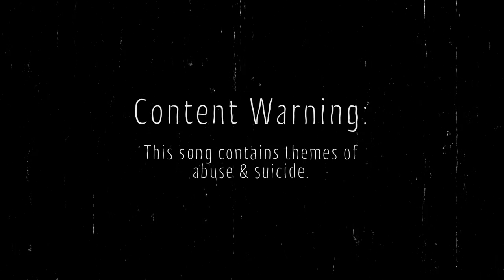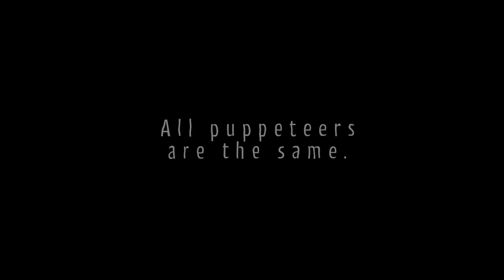Autobiography of a Puppeteer [xXtha Original] [Ft. Kevin | Synth V]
The long awaited sequel no one knew would ever be made! This is a harmless autobiography of a puppeteer :)

Music Policy:
⦿ YOU CAN:  use my music for monetized animations, speedpaints, or other transformative videos. You can make covers or remixes or my original songs. However, credit MUST be given and you MUST link back to my channel. You do not need my permission, but I appreciate being tagged so I can view the video!

⦿ Please DO NOT: Reupload any of my videos, use direct samples of my music, extend my music, use my music for content not specified above such as video games, post my music to different sites, or assign my themes to different characters without my explicit permission.

I will file a copyright complaint if you violate this and your channel may receive a strike.

Credits

Characters and Song by xXtha

Lyrics:
Supple provocation
Written like a code to the mind's eye
Are you sure you're not afraid to die?
That's all right
Even the immortals cry
Beguiled by my smile

Your mind is crumbling
Beautiful st-stuttering and stumbling
Hang your head
Your life means nothing
Why not let someone make it something grand?

I heard whispers of a story
And who better to lead a dance across page after page?
I spun entropy in quiet
A hushed endeavour, counting days of blossoming waiting

Have you ever felt the brush of hands on your shoulder?
That's a fate they said you should be scared about
But when life exhumes from the hands of the author
A mind's a perfect vessel to unfurl inside out

I'm indescribable
I'm unrestrained
They say I'm ruthless but
Who else plays my sick game (you)

Perhaps maniacal
I'll take the blame
But when the curtain falls
All puppeteers are the same

That's just the role we play

Blood flows through the garden
Dripping off the leaves, painted crimson
Bones and thorns buried in the sand
All to plan
That’s a minor casualty
Unburdened by my hands

What a joke to be so hopeless
Consciousness dying from necrosis
Hang yourself amongst the roses
Tears will fall as the theater closes

Have you ever felt the rush of golden regalement
Esoteric mimetic mortality?
Play your pretty role as you smile to the sky and
Spare me the languish as you spew hypocrisy.

I'm indescribable
I'm unrestrained

Perhaps maniacal
In the narrative
All characters are fake.

I'm indescribable
I'm unrestrained

That's just the role I play
Living my life in a game
What a pain that